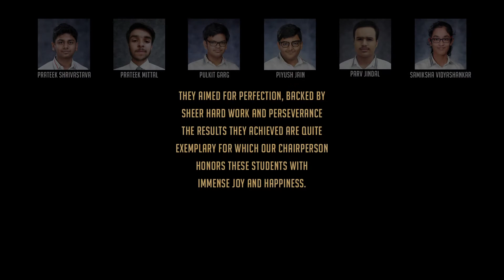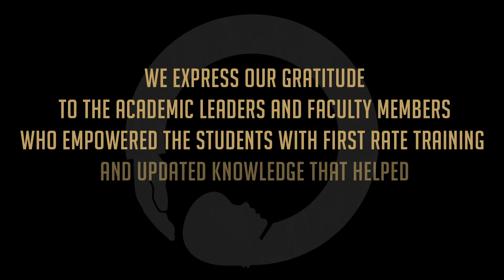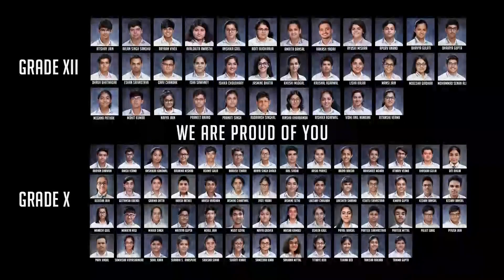PRESIDIUM CONGRATULATES ACADEMIC ACHIEVERS OF 1OTH & 12TH, SESSION 2019-20!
Presidium believes in letting its students explore their complete potential and outshine all the academic milestones to get better than the best. This ‘never-say-die’ spirit among our Presidians made them achieve excellent scores in CBSE Board Examinations for the session 2019-20. Our honourable Chairperson, Mrs. Sudha Gupta, congratulates all the toppers for their achievement and appreciates their efforts, dedication, and hard work.